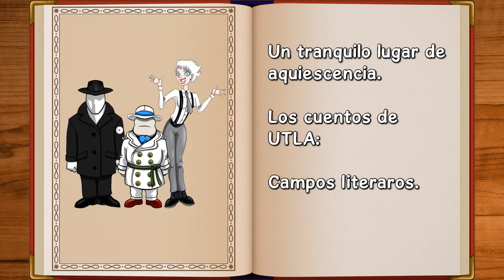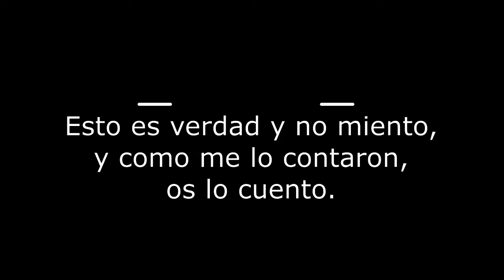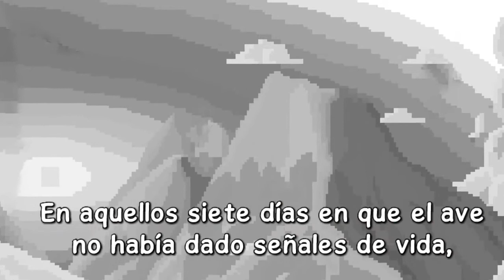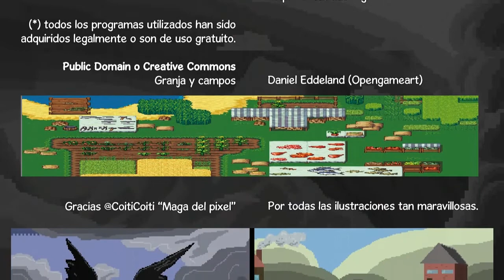VIDEORELATOS: LOS CUENTOS DE UTLA ⁂ Campos literaros ⁂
Estimados,

Un nuevo cuento de UTLA. En esta ocasión tenemos la suerte de contar con el arte de @Coiticoiti.

«Los cuentos de UTLA: Campos literaros»

Abrazos. ^^

[·] Banda sonora de Matthew Plabo
Soliloquy (Main track) by Mudkip_dreams